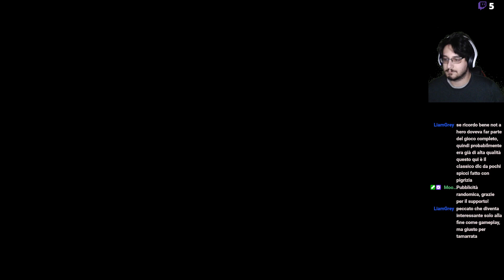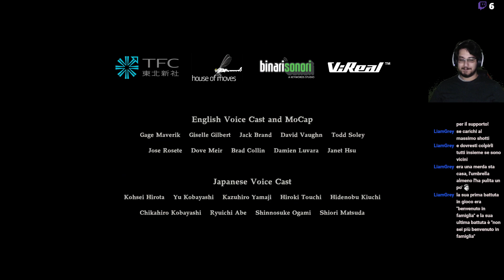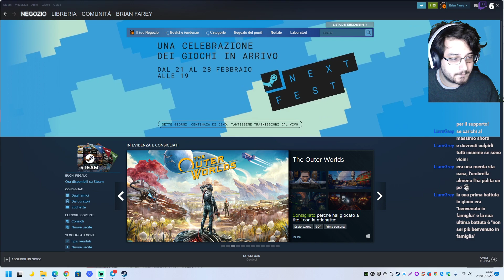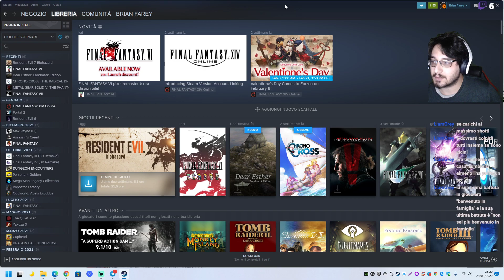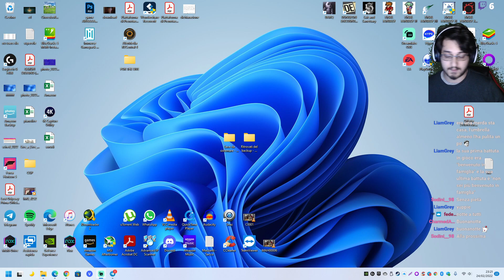RESIDENT EVIL VII [7] BIOHAZARD BLIND RUN #9 / DLC #3 [END OF ZOE] [FINALE]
Live trasmessa il: 24 Febbraio 2022